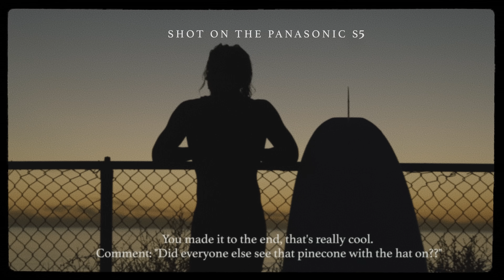things are changing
The last month of 2020 was amazing for me. But it all got a bit overwhelming at times with a lot of things happening in my life, and too be quite honest I wasn't really feeling myself.  I just needed to make something. And this is what I came up with, since a lot of you seemed to enjoy the super 8 New Zealand video I thought I'd make something similar, enjoy the return of soppy sam.

This entire project was shot on the Panasonic LUMIX S5, big thanks to the team over at @LumixUSA
This camera was a blast to shoot on, the 10 bit made color grading fun again.

Panasonic Lumix S5 Cinematic Video Test

Big thank you to:
@wavechase and @alexromo

My Drone:

My Cinema Camera:

My Youtube Camera:

My Go-To Lens:

My Youtube Light:

My Microphone: